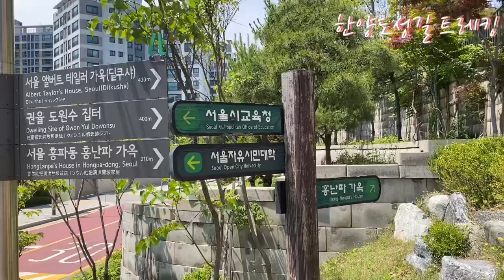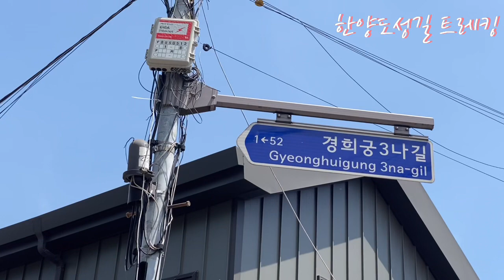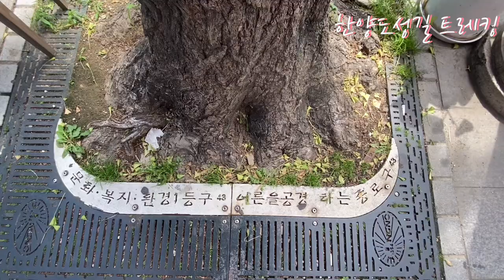문화탐방 한양도성길 트레킹